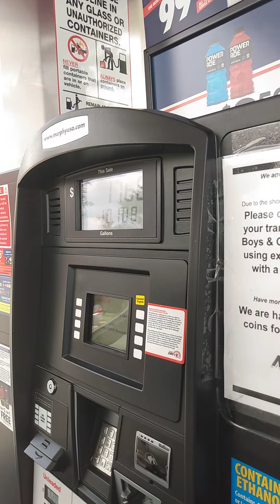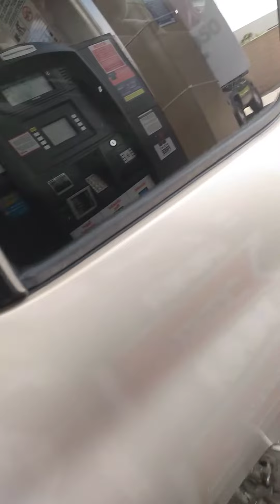Mr Rakeem gas station hustle